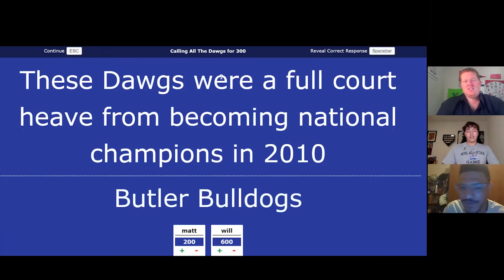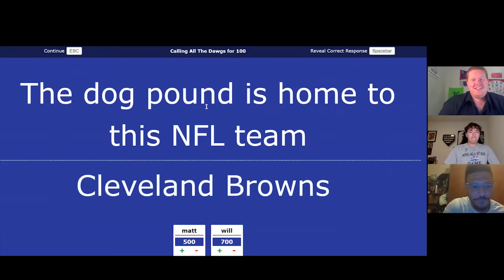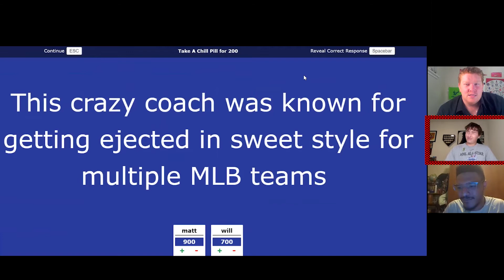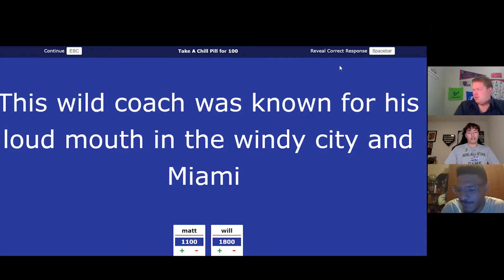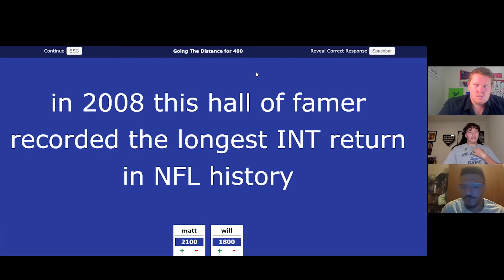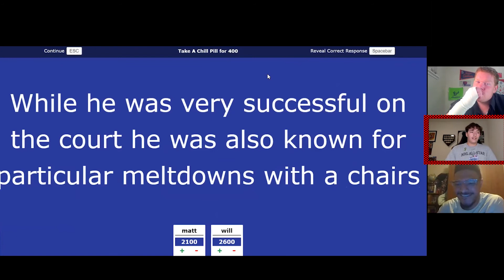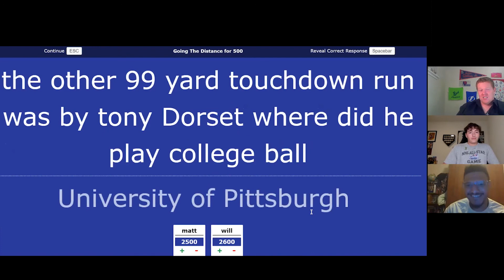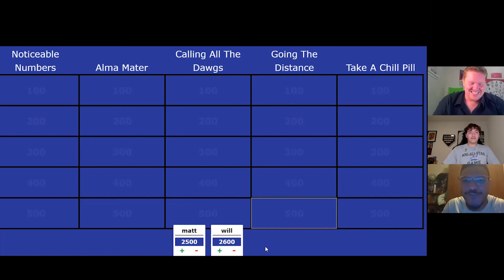GM's Sports Jeopardy! | PERRY vs. POLSTON I